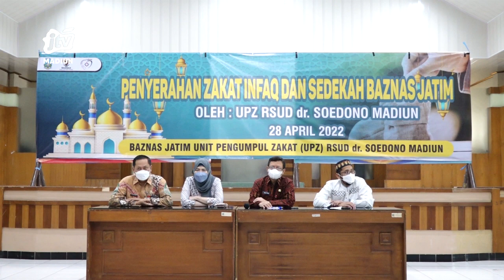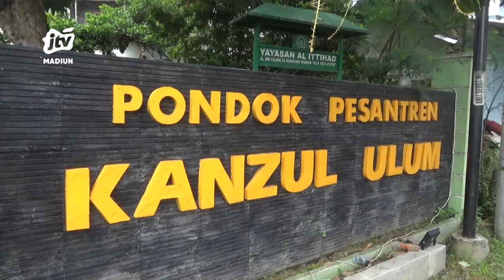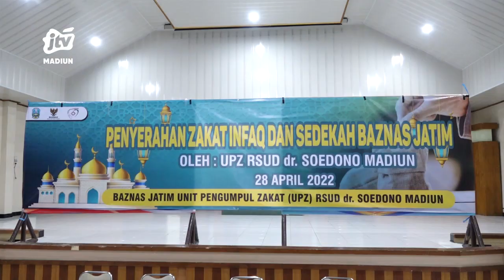KABAR APIK - UPZ RSUD dr. Soedono Madiun Bagikan Paket ZIS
Ramadhan adalah bulan suci yang penuh barokah bulan yang membuka kesempatan bagi setiap hamba untuk meningkatkan keimanan dan ketakwaan serta beramal kebaikan kepada sesama.